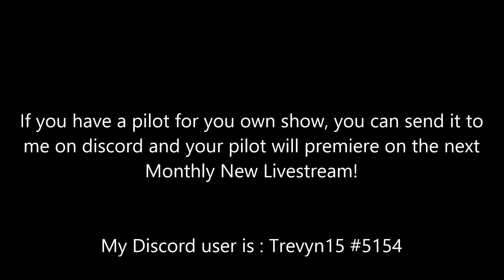Wanna Put Your Own Show On MightyWolfTV?!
You can now make your very own show to put on MightyWolfTV, but first, you will have to make a pilot episode for your show, then you will have to sent it to me on Discord (Trevyn15 #5154), then your pilot will exclusively air on the Monthly New livestream! And then I will decide if it gets greenlit.
There are some additional rules for this

*I decide your rating
*If it's rated E, E10, or T, it WILL air
*If it's rated M, then it WON'T air and instantly get rejected
*No cursing
*No adult content
*Your show CAN either be animated, plush/toy, or live action
*You CAN decide what your genre is
*You CAN use any kind of music for your show (as long as it's not copyrighted)
*If your pilot turns out good in the stream, then I will message you on discord saying your show has been greenlit, then you can make more episodes, then I will officially release your show.
*If people don't like it, then I will message you saying it won't be greenlit, but you CAN still make another show and get it greenlit.
*If you want to put your pilot on the Monthly New stream, you will HAVE to finish your episode by a certain date.
*If your show gets greenlit, you can send me a picture of your show, and I can make your cover.
*You also have to make your thumbnails (but not for your pilot)
*Your episode also HAS to be 5-8 Minutes (Not shorter nor longer)